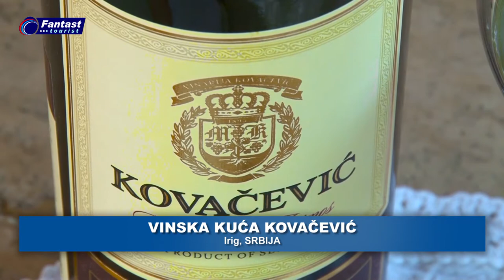SRBIJA / IRIG - Vinska kuća "Kovačević"